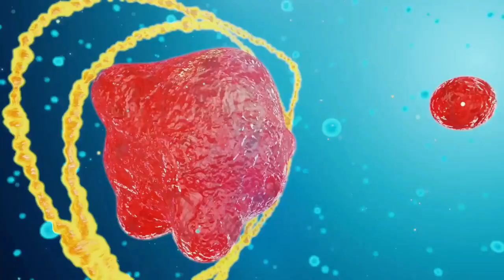Интроективная идентификация или зачем ты меня копируешь?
ИНТРОЕКТИВНАЯ ИДЕНТИФИКАЦИЯ. процесс идентификации, осуществляемый путем вбирания человеком вовнутрь внешнего объекта или его отдельных частей, свойств, характеристик. Представления об интроективной идентификации содержались в работе З. Фрейда «Толкование сновидений» (1900), в которой были высказаны идеи об истерической идентификации и идентификации в сновидениях.

Данный выпуск я максимально упростил поэтому если хотите что бы я более глубокого раскрыл тему пишите в комментариях и вообще раскрытия тематики напрямую зависит от вашей активности...